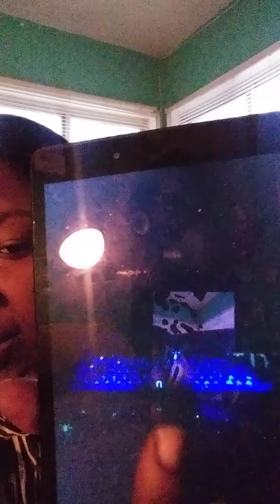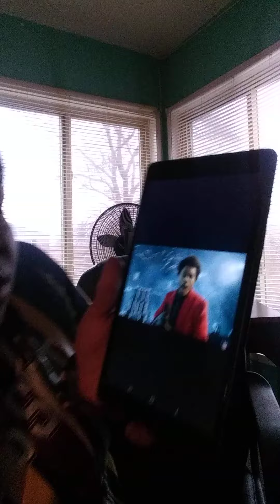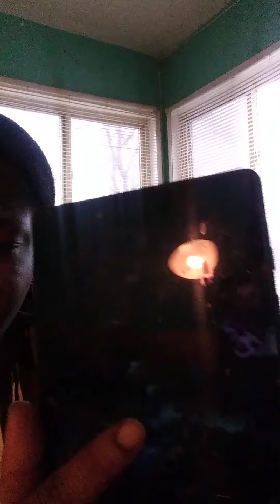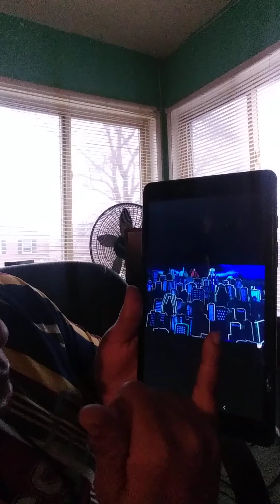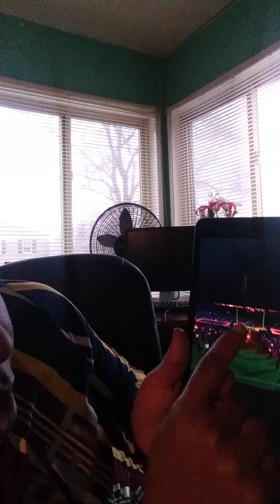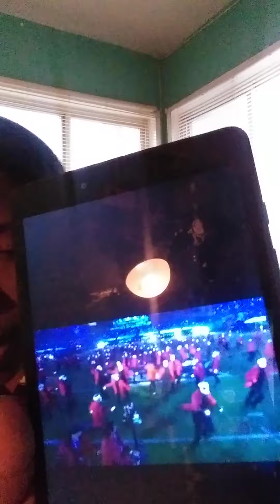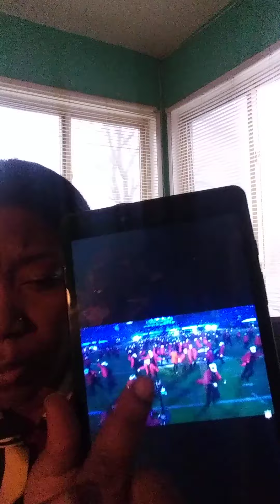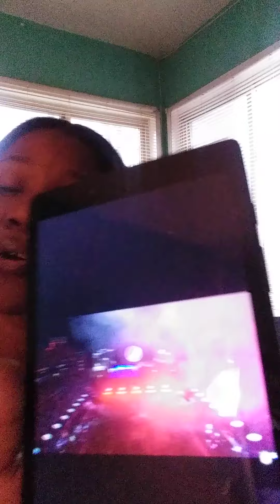The Weeknd Super Bowl 55 Halftime Performance Symbolism Breakdown.